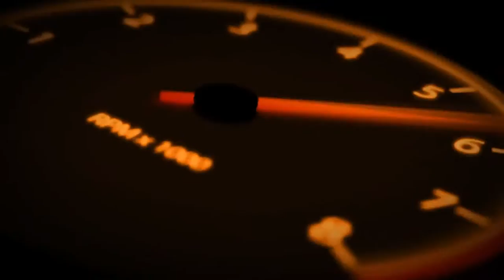Gran Turismo 6 - JDM Tandem ( W\Friends ) D2D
My Gamer Tag - speedking0025 ( on psn )

My 2nd Gamer Tag Only For GT6 BulletTrain_King ( PSN )

My Ustream - speedking0025